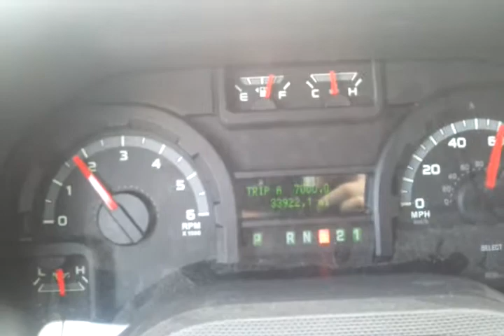7,000 miles celebration!